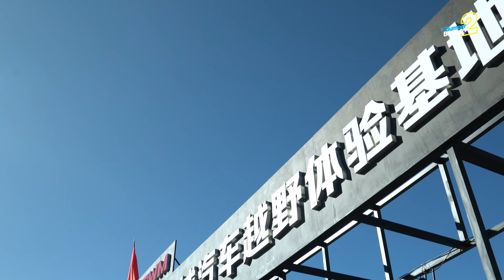2024 ALXA FESTIVAL พาไปดูงานชุมนุมคนออฟโรดฝั่งจีน ยิ่งใหญ่จนบรรยายไม่ถูก!!!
GWM เกรท วอลล์ มอเตอร์ (ประเทศไทย) ยกทัผู้ใช้รถ และพาร์ทเนอร์ร่วมผจญภัยในเทศกาล Alxa Hero Festival 2024 มหกรรมมอเตอร์สปอร์ตออฟโรด ณ ทะเลทรายมองโกเลียทางตอนเหนือของประเทศจีน บนพื้นที่กว่า 1,000 ตารางกิโลเมตร ที่รวบรวมบรรดาผู้ที่ชื่นชอบการผจญภัยสายลุย รวมถึงแฟน ๆ ออฟโรดจากทั่วทุกมุมโลก